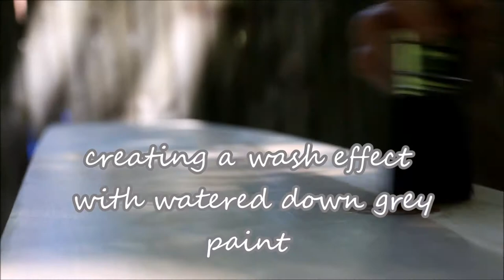In the Garden Builds Bookshelf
Cat puts the finishing touches on a bookshelf that Seth has built. Her brother, Travis, also helps.